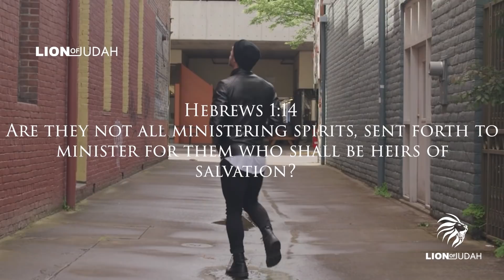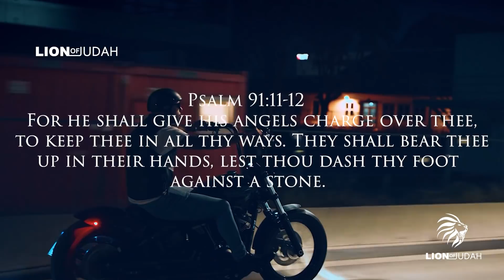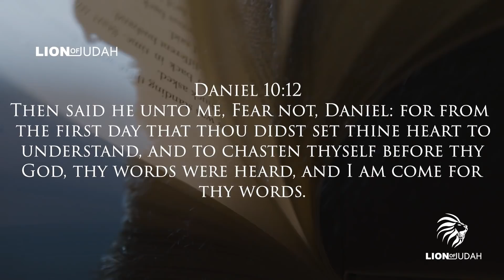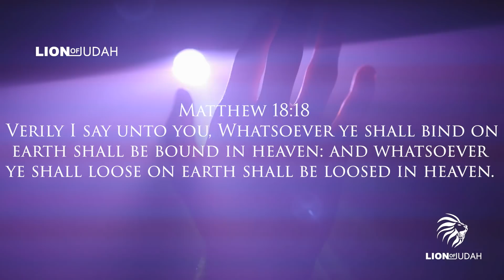God Wants You To Know This Before 2021